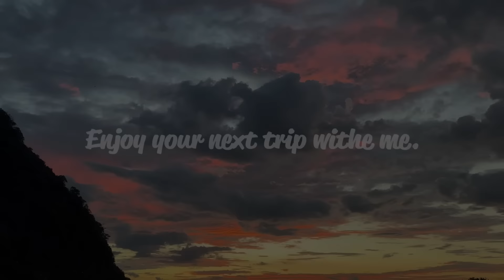女ひとり人影もない山で無力さを痛感...30代女のハイエース車中泊旅/car camping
愛犬ポンタと車中泊キャンプに出かけます🚐
そしてウーバーこむすび始めました🍙初出勤で稼ぐことはできるのか??
突然の雨で戸惑うも楽しく過ごす休日🐶

プレゼント企画実施！
②モバイルバッテリーとしても使える【U20バッテリー】を抽選で2名様にプレゼント！
※応募期間は9月20日（金）まで

こむすびを応援してくれる方

🔻30 日間の無料トライアルが受けられるよ
BGM
作品名melody Sun song 作詞名 作曲LACHIC アーティスト名LACHIC